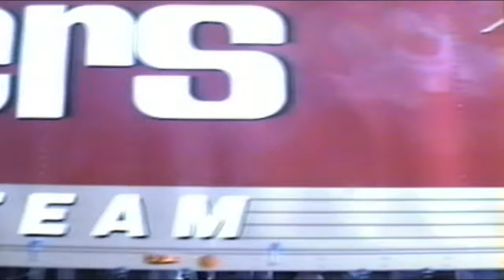1990/1991 Mark Martin Hauler in the Liberty Parade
I was going through my home videos and found this. I thought others would like to see it.

The first clip is taken in 1990, the second being taken in 1991.

 When Jack Roush went into Nascar racing he said he got “The recommendation, the advice that I got to start with is I would be better off like the Petty's had, the Wood Brothers had and Bud Moore had, to cloister in my own campus and train my people, protect my technology in a secretive way and go race against everybody else with cars that were pretty much the same,”

 So he choose Liberty NC. It was nice of them to drive Mark Martin's hauler in the Christmas parade.

I have no idea why there is also a Burger King hauler in the parade, that's why I left it in thinking maybe a local can tell me why, since to my knowledge there has never been a Burger King in Liberty.